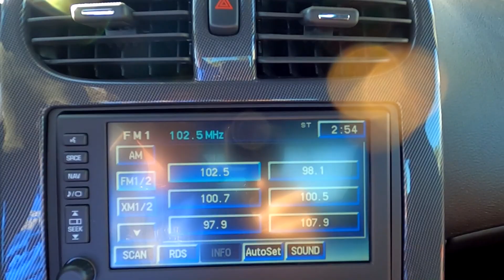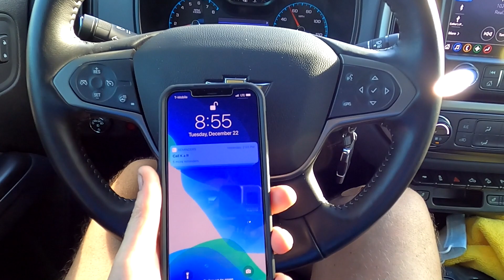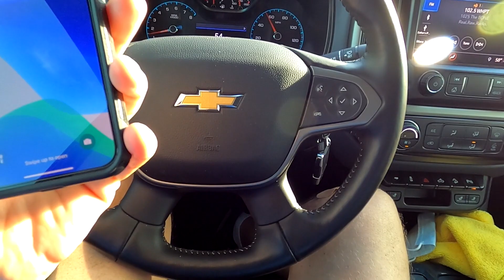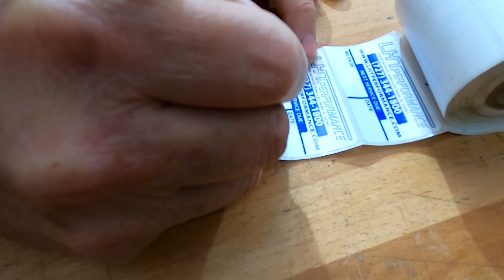CATCHING UP- Kids are out....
So my Son asked to be picked up from school in the Corvette.

Done.

And update on the S2000 plans and a little about the Integra.

Plus cars need to be finished before Christmas.
Done.